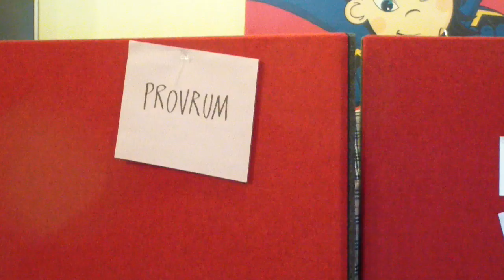Bytardagen 19 HD 720p